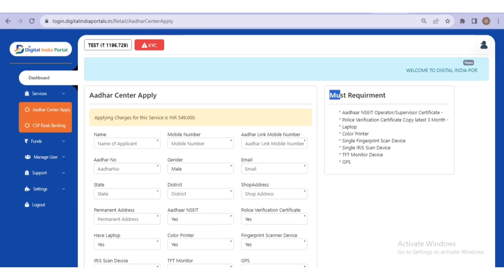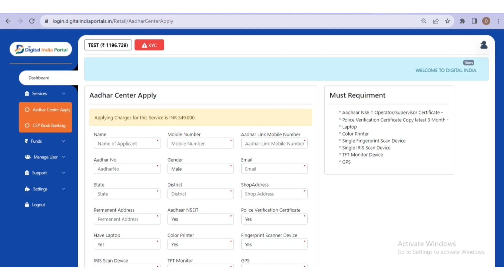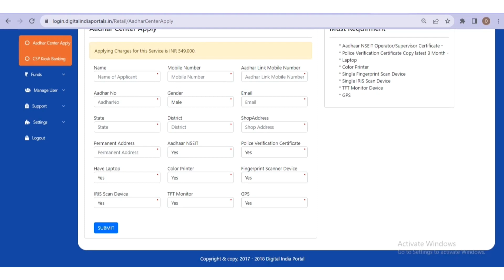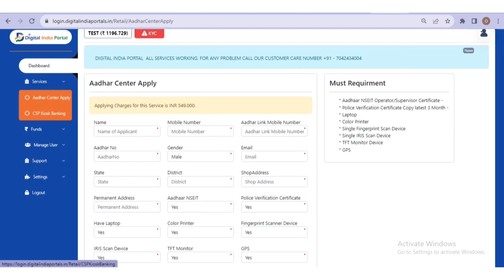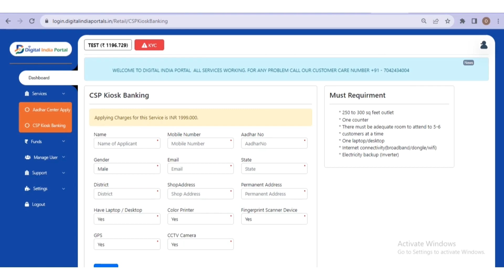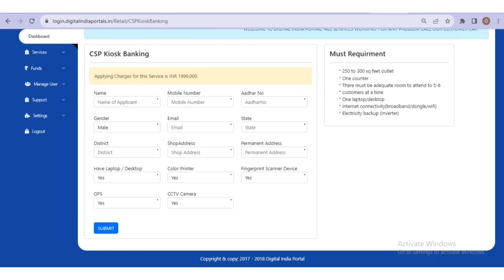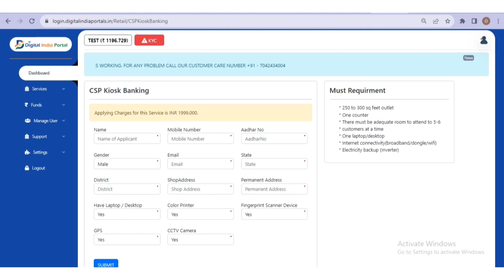Aadhar Center Kaise Khole | Aadhar Seva Kendra Apply Online - 2023 | Digital India Portal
विश्वकर्मा पूजा के शुभ अवसर पर डिजिटल इंडिया पोर्टल आप सभी के लिए लाया है 2 बड़ी सर्विसेज |

1. Aadhar Center  Apply
2. CSP Kiosk Banking Apply

✅किसी भी तरह के कोई सर्टिफिकेट व एग्जाम को पास करने की जरूरत नहीं
✅तुरंत रजिस्ट्रेशन
✅तुरंत आईडी पासवर्ड
✅100+ से भी ज्यादा बैंकिंग, रिचार्ज व बिल पेमेंट्स, सरकारी व गैर सरकारी सेवाएं